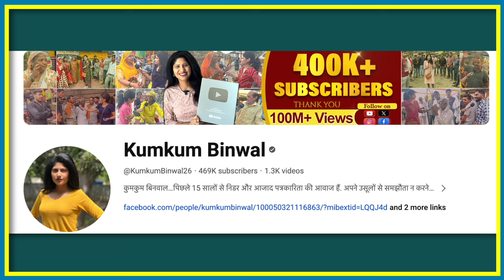नया चैनल, नया धमाल | News & more with Kumkum Binwal | Kumkum Binwal New Channel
This is the first video of journalist Kumkum Binwal of her second YouTube channel. Through this video, Kumkum told what special content she is going to show to the audience in her new channel.